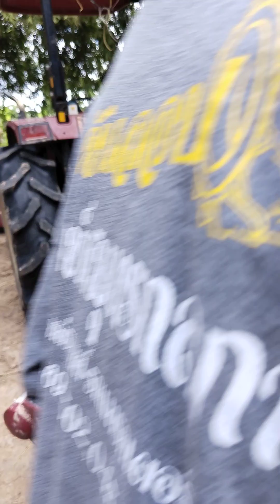แนวทางในการตั้งผาน ยันม่าร์51#ฝากกดไลค์